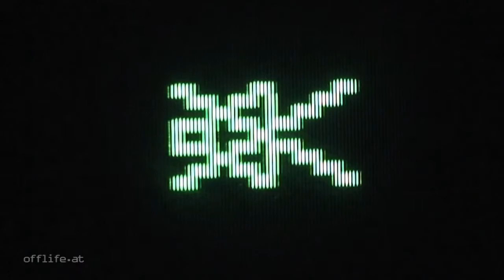Marsimoto - blaue Lagune (offlife powered)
_-- REUPLOAD - diesmal für alle zugänglich! --_

Ich schwimm raus aus der blauen Lagune
in meinem Rücken da steckt 'ne Harpune

...denn diese Welt spielt verrückt, vielleicht hast du Glück und bekommst auch ein kleines Stück, mar-si-to-the-mo! :)

Musiktrack by Marsimoto aus dem Album "Grüner Samt" (Four Music)
Offlife steht in keinerlei Verbindung mit HSI, WWF  Greenpeace o.ä Institutionen/Organisationen sondern sieht sich selbst als alleinstehendes & unabhängiges, ein-Mann, "non Profit" Kleinkünstlerprojekt.